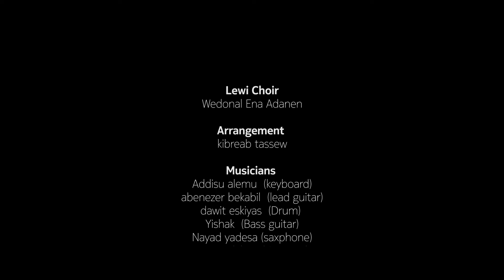Lewi choir Wedognal ena Adanen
lewi choir new song
new gospel song
2021 new gospel song
square pictures
ethiopian new gospel song